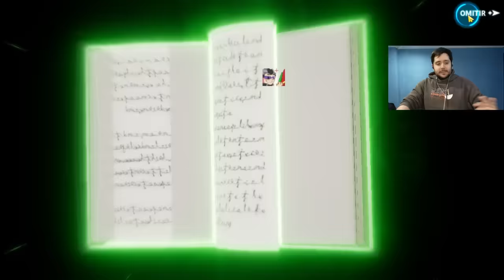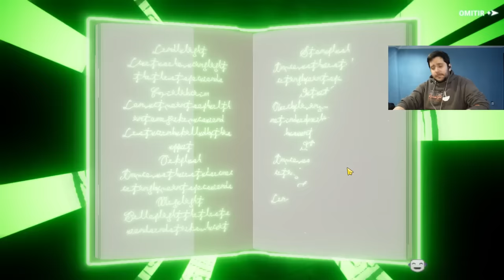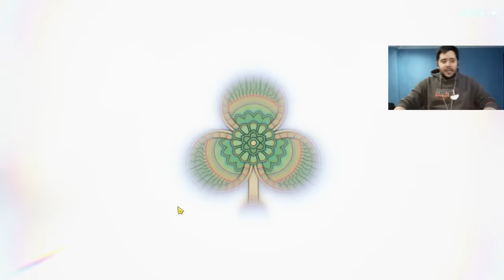TIRAR O NO BLACK ASTA | BLACK CLOVER MOBILE